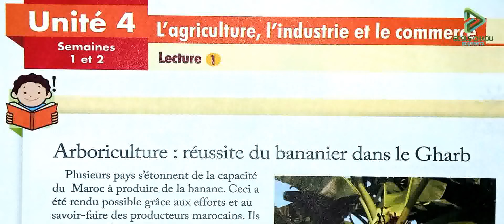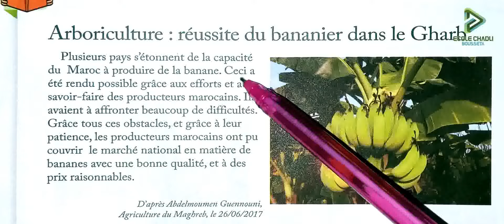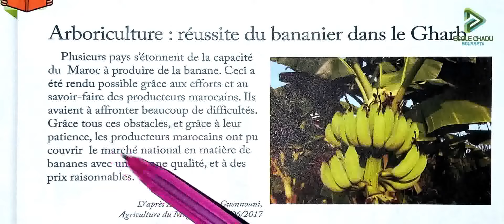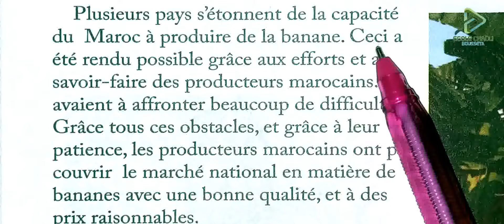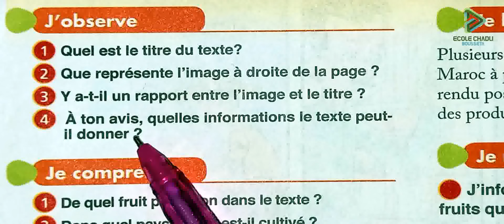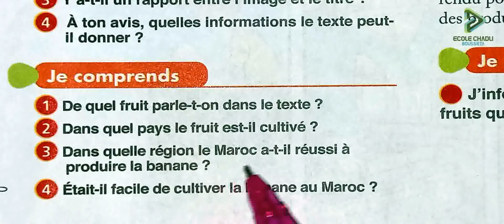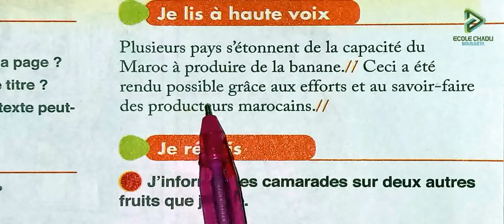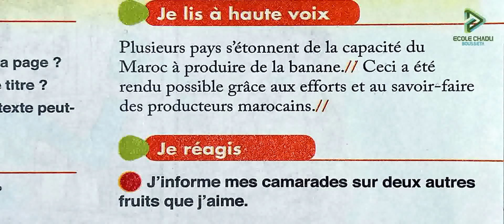le chemin des lettres 4 AEP page 116 lecture arboriculture réussite du bananier dans le Gharb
4 AEP le chemin des lettres page 116 lecture arboriculture réussite du bananier dans le Gharb
قوائم التشغيل لمشاهدة جميع الكتب الموجودة بالقناة